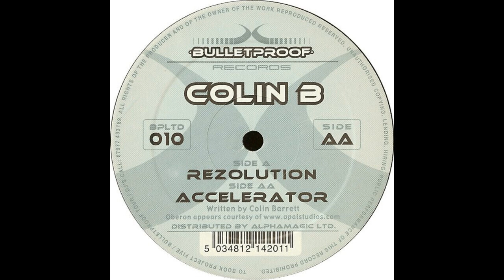Colin B - Accelerator (2002)